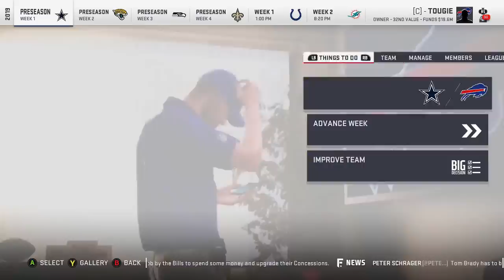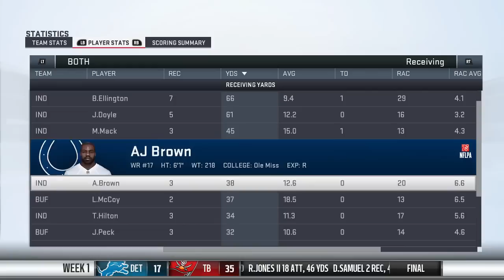Madden 19 - Buffalo Bills Franchise Mode #7 "Sophomore Bump?"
In this episode we begin out second season with the Bills. And with a healthy LeSean McCoy we may be a bit better than expected.